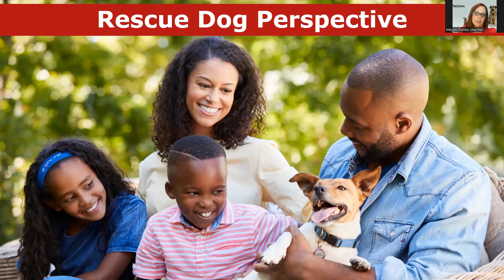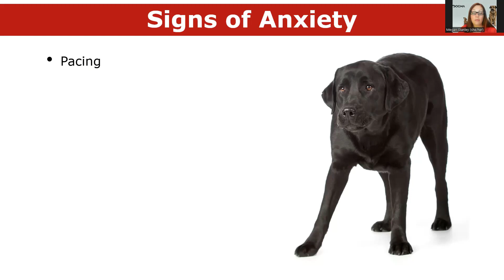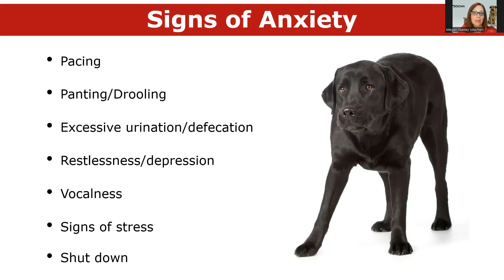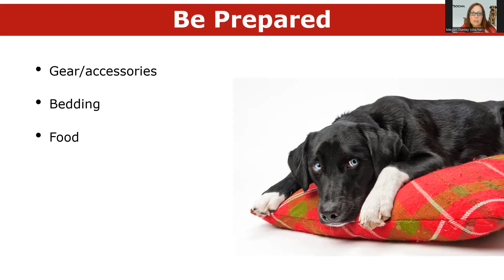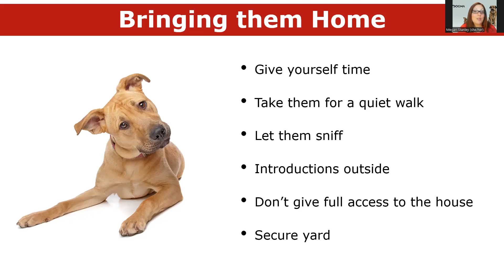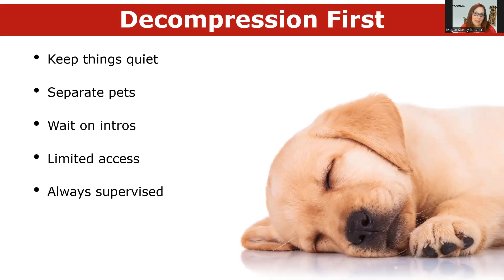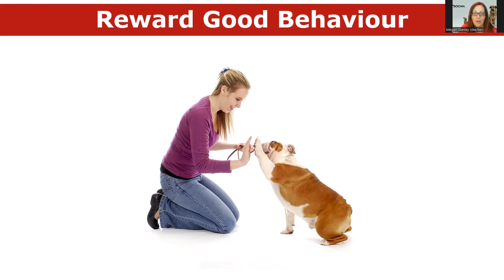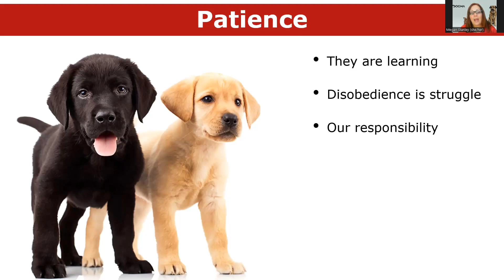Rescue Dog Tips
Today is NationalRescueDogDay and we want to ensure bringing a dog into a home is successful. Watch this short webinar for tips to ensure they are a welcome and positive addition to your family.

Members, be sure to watch the free Dog Talk Webinar under the Bonus Webinars category. Not a member? Watch this webinar for only $25 to ensure you truly understand when your dog is feeling anxious

Find out more about our membership and join for as little as $25/month